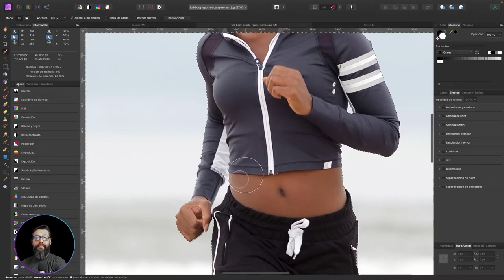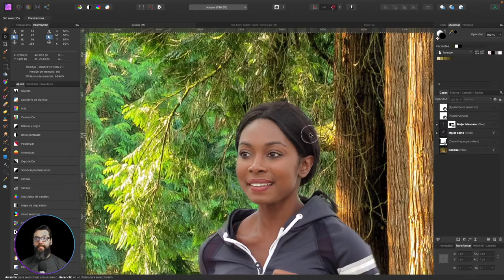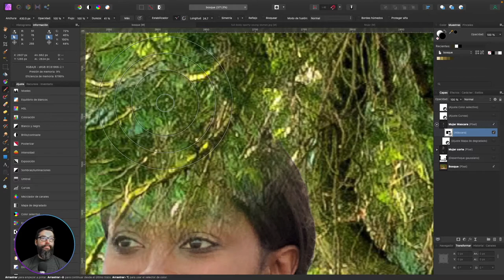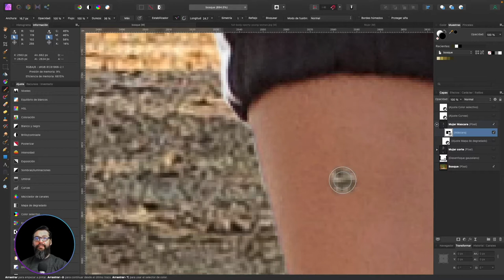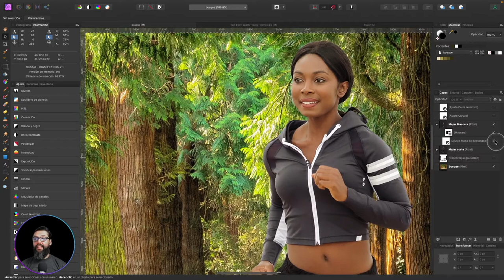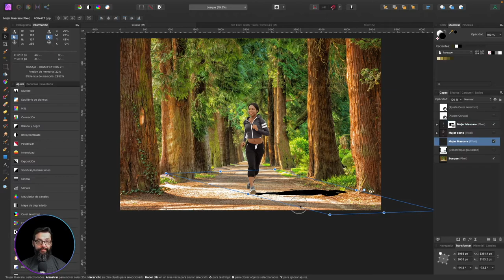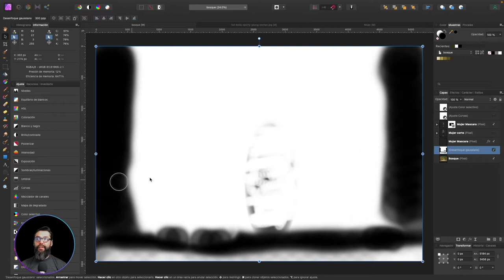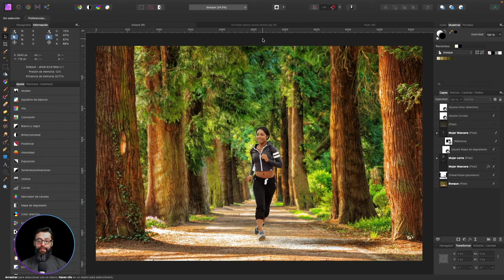Mezclar 2 Fotos en Affinity Photo - Español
Cuando estamos trabajando en una composición para algún proyecto en especial es necesario mezclar 2 fotos o más en una misma imagen. En ese tutorial veremos la manera correcta de hacerlo para poder trabajar la composición exactamente como queremos.

Te recomendamos ver estos otros videos que explicarán en mas detalle algunas cosas que cubrimos para mezclar las fotos:

Bienvenido a Arte Comercial. Espero te guste el video. Por favor déjame tus comentarios y dime que cosas quieres aprender de Affinity Designer, Affinity Photo, Affinity Publisher, o de diseño gráfico en general.

Si quieres aprender más sobre el uso de la suite de Affinity o de diseño gráfico en general, te invito que visites nuestro sitio web y academia

La versión que use para tutorial de Affinity Designer es 1.10.5 Si quieres saber más sobre Affinity Serif y sus productos visita